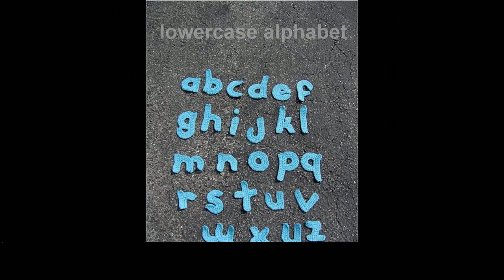easy crochet letters pattern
More Tags:
baby blanket crochet patterns
crochet baby hat
crochet bathing suit
crochet crop top
crochet fingerless gloves
crochet headbands
crochet magazine
crochet projects
crochet slouchy beanie
crochet tutorial
free crochet headband patterns
free crochet scarf patterns
how to crochet granny squares
tunisian crochet stitches